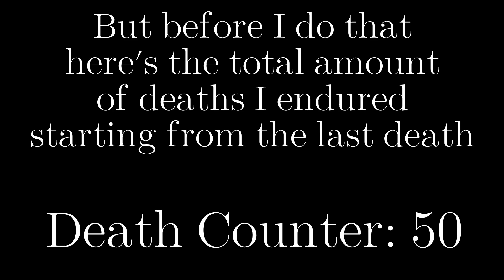THM Plays || Elden Ring: Shadow of Erdtree Part 2 - Getting My Shins Kicked In WITH GRACE!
In this episode of Shadow of Erdtree... Wasted my time in a weird ass place then wasted my time getting my ass kicked by a boss. Life is beautiful, ain't it?